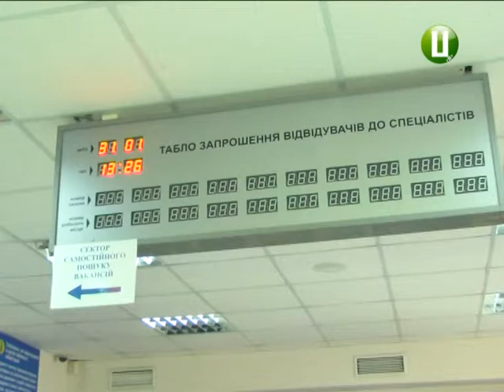Десятеро подолян претендують на одну вакансію в області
12 тисяч подолян перебувають нині на обліку в обласному центрі зайнятості. І на одну вакансію претендують, в середньому, 10 осіб. Найважче знайти роботу селянам - констатують у службі зайнятості. Бо на одне місце - 157 кваліфікованих робітників сільського господарства. Чому не кожному безробітному вдається працевлаштуватися - дізнавалася Ірина Аріон.